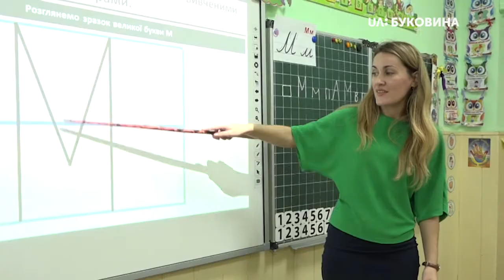25.10.2019. Новини. 17:00